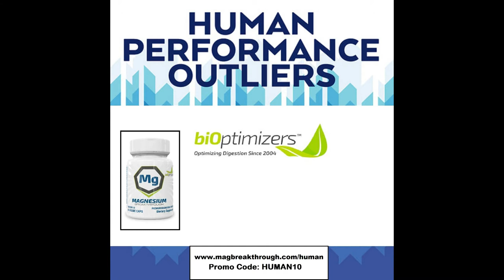Staying Active As We Age - Dr. Kevin Stone Episode 270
Kevin R. Stone, MD, is an orthopedic surgeon at The Stone Clinic and Chairman of the Stone Research Foundation. Trained at Harvard University in both internal medicine and orthopedic surgery and at Stanford University in general surgery, he is a world-renowned expert in biologic joint replacement.

Dr. Stone has served the US Ski Team, the US Pro Ski Tour, the Marin Ballet, the Smuin Ballet, the Modern Pentathlon at the US Olympic Festival, and the US Olympic Training Center. His innovative work in the orthopedic arena has led to multiple awards, publications, and grants and has resulted in approximately fifty issued US patents.

Dr. Kevin Stone: stoneclinic.com YouTube IG: @stoneclinic FB: @StoneClinic